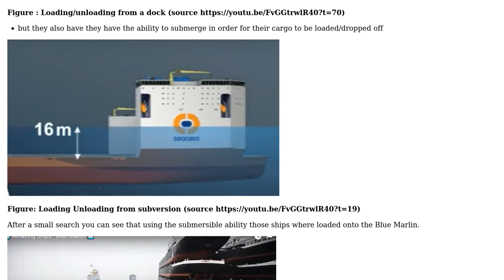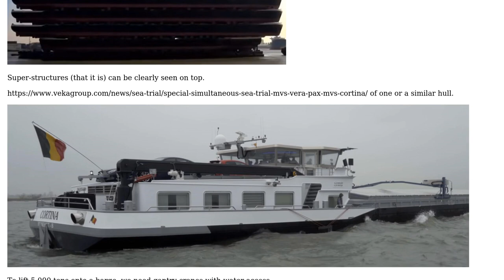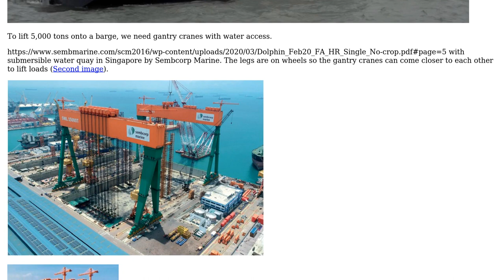Engineering: How are ships stacked ontop of other ships? (2 Solutions!!)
Engineering: How are ships stacked ontop of other ships?

With thanks & praise to God, and with thanks to the many people who have made this project possible! | Content (except music & images) licensed under CC BY-SA | Music | Images & others | With thanks to user StainlessSteelRat user NMech user Daddy Kropotkin and the Stack Exchange Network Trademarks are property of their respective owners. You are responsible for your own actions.